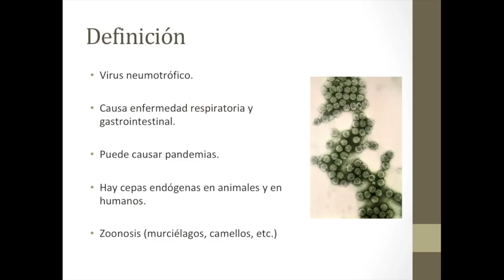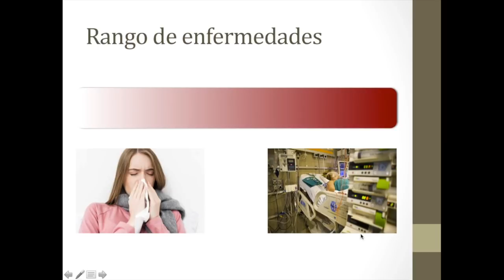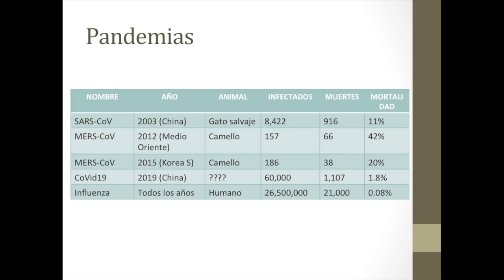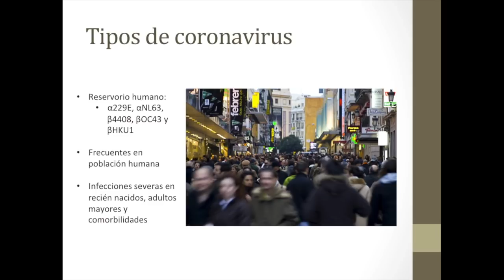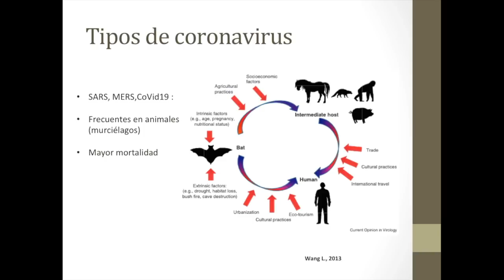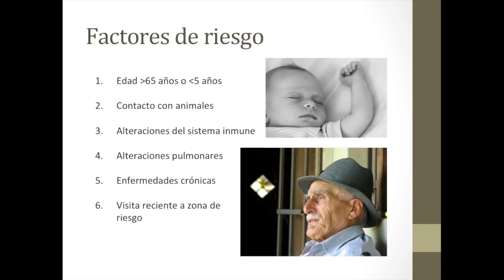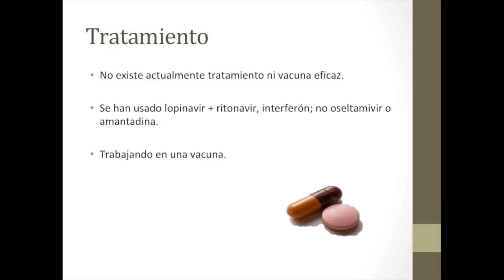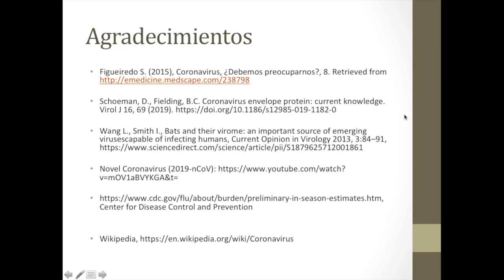¿Qué son los coronavirus?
El dìa de hoy revisamos las generalidades de la familia de los coronavirus, cómo infectan al ser humano y a otros animales, las estrategias de prevención y tratamiento de estos patógenos causantes de neumonía y finalmente su potencial para causar pandemias.